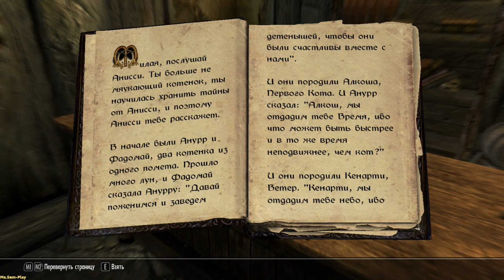TES V: Skyrim ► Azura Shrine and Winterhold(Святилище Азуры и Винтерхолд) №37